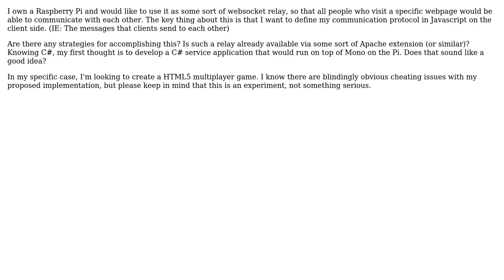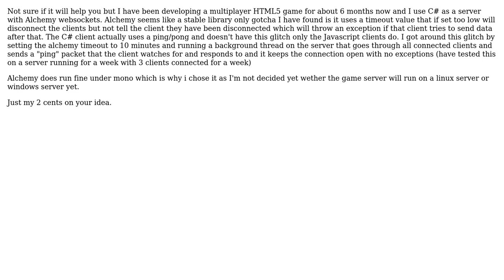Software Engineering: Strategy for creating a websocket relay? (2 Solutions!!)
Software Engineering: Strategy for creating a websocket relay?

With thanks & praise to God, and with thanks to the many people who have made this project possible! | Content (except music & images) licensed under CC BY-SA | Music | Images & others | With thanks to user Robert Munn user Nicholas Hill user Michael Loriault and the Stack Exchange Network Trademarks are property of their respective owners. You are responsible for your own actions.